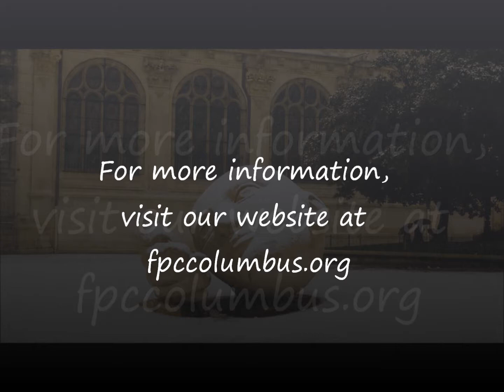January 14, 2018 - "Listen and Act"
On this weekend when the country celebrates the ministry and legacy of Dr. Martin Luther King, Jr., the sermon (“Listen and act”) will be focused on 1 Samuel 3:1-20 and John 1:43-51. Worship begins at 9:30 am at the church, 512 Seventh Street in Columbus.

Infant and toddler care is available 9:15 am – 11:00 am. The Men’s and Women’s Support Groups meet on Friday’s at 7 am, and a second Men’s Support group (working age men) meets every Monday at 6:15 am. People in the community in need of a meal are invited to our Hot Meals offered Friday at 5 pm (please enter through the glass doors on Franklin). We are an LGBTQ-friendly church.

Cover photo credit: L'écoute Sous la Neige by Omid Tavallai (photo of “The Listening,” a sculpture in France by Henri de Miller) via flickr.com. Creative Commons.